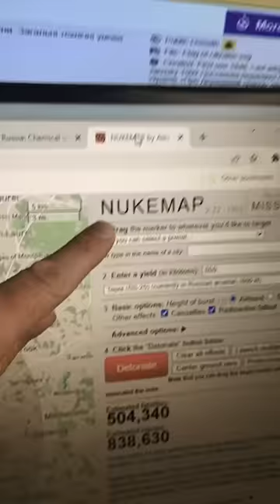Why are Russian logistics so bad in Ukraine?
8705 Colesville Rd.
Suite 249
Silver Spring, MD 20910
USA

The Russians use a PUSH logistical system.  Armies are supplied using pre-determined logistical packages that are delivered whether the receiving unit needs them or not.

NATO uses PULL logistics.  Commanders request items and those items are delivered.

The PUSH logistics system may be better suited for nuclear war.  EMP may damage radios, making communication difficult, but the Russian supplies will still get through without any special requests.